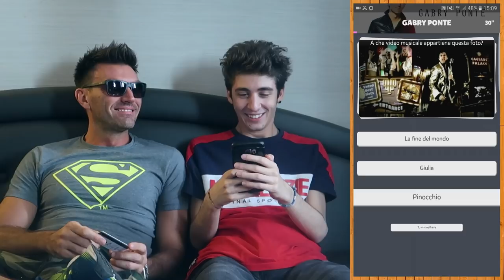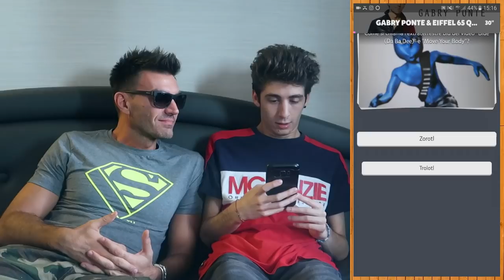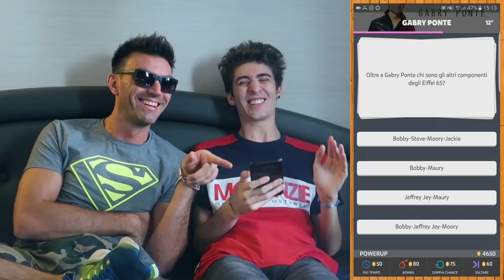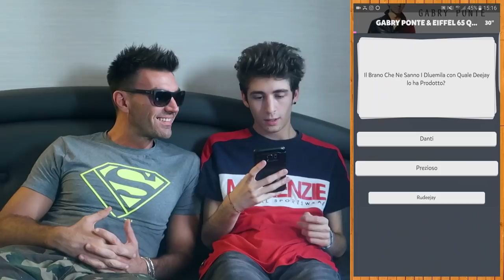FAVIJ FA QUIZ SU GABRY PONTE!